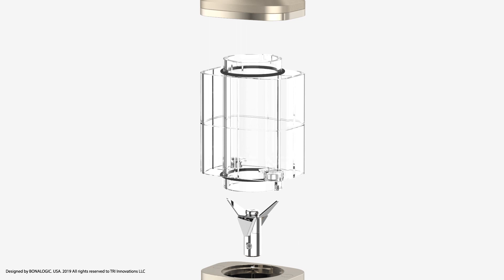Phone Herb-Grinder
Worldwide first PHONE electronic Herb-Grinder & Pill-Crusher
No battery - NO charging - works only when connected to your phone.
Patented at the US and elsewhere.